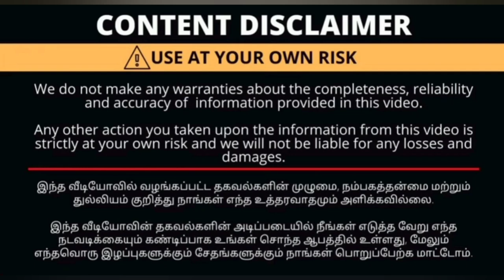DIA BOTIQUE,.exclusive women's shop lehengas, Designer sarees, kids collection @ affordable price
DIA BOTIQUE
jus oppo to Pothys & gavya gold covering
Prakasam Bus Stop
Townhall
COIMBATORE

 Exclusive shop for womens
Grand festive wear @affordable price range